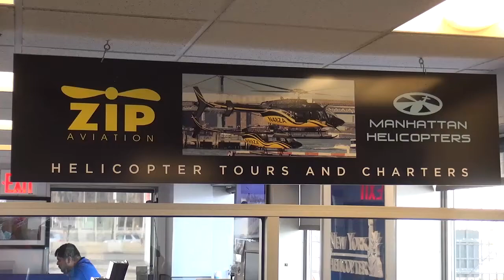01 11 17 1 HINOJOSA